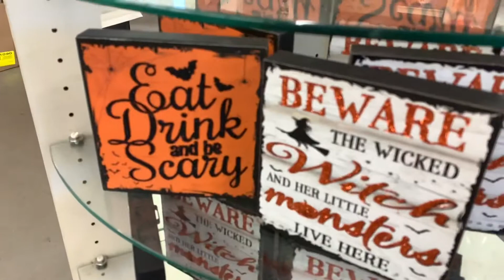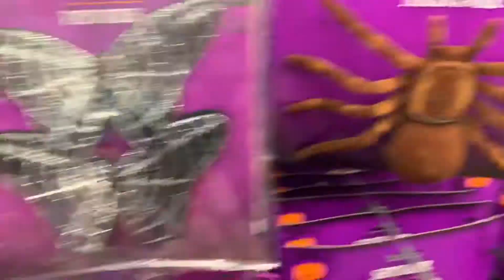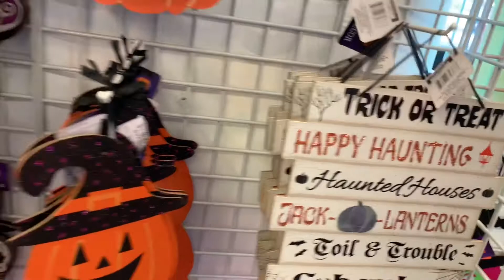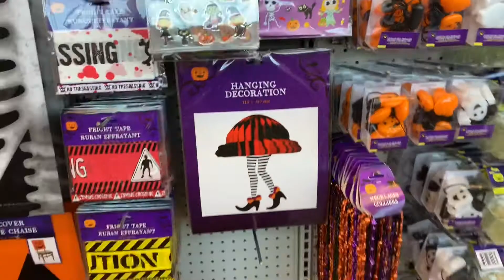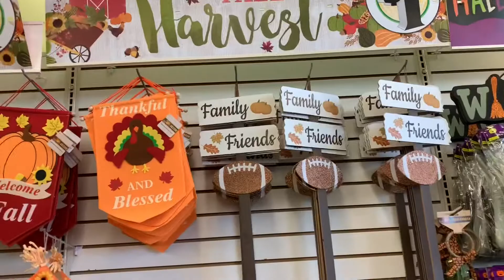Dollar Tree Diversion Halloween and Christmas!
Had to stop and peruse the local dollar tree ! I love going in and finding decoration and crafting stuff! Join me while I check out the Halloween’s nd Christmas stuff already available!!